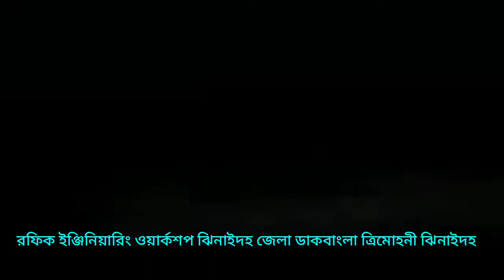টাইগার গাড়ি নিউ মডেল ৬টন লোড ক্যাপাসিটি দাম-৩,২০,০০০/=টাকা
মেসার্স রফিক ইঞ্জিনিয়ারিং ওয়ার্কশপ, প্রোপাইটার মোঃ ওসমান গনি (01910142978) এখানে সকল প্রকার, নসিমন , টাইগার গাড়ি, হাইড্রোলিক্স , লাটাহাম্বা, ট্রাক্টর টলি, নতুন তৈরি করা হয় স্থান, ঝিনাইদহে জেলা ডাকবাংলা বাজার ত্রিমোহনী গোপালপুর সড়ক ঝিনাইদহ